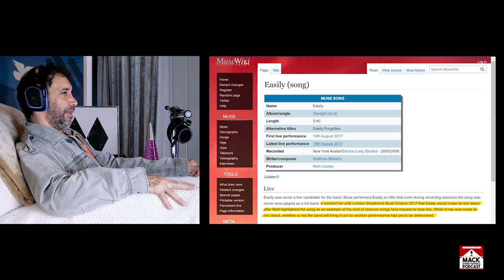Dave's Reaction: Muse — Easily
Hi friends! A whole bunch of you suggested this one and today is the day it finally gets posted!

I mess up in telling Dave that it did appear on an album, but apparently I am mistaken about that.

He said it sounded familiar but maybe because it had that "Classic Muse" vibe.